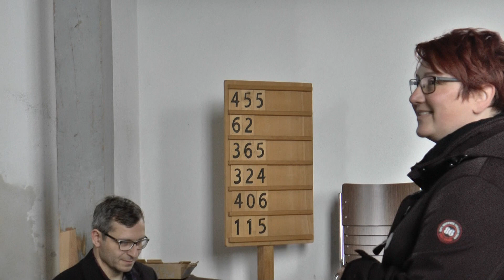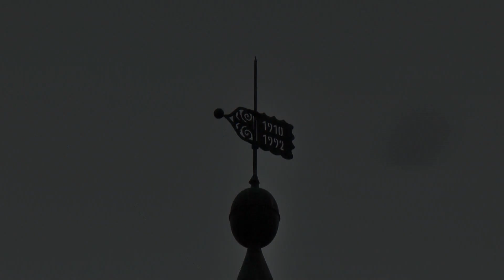Herbstkonzert 2019 mit Voces in der Welsickendorfer Kirche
Welsickendorf, den 29. September 2019